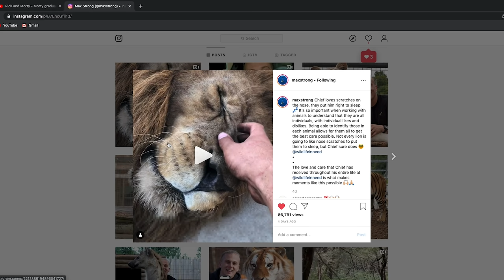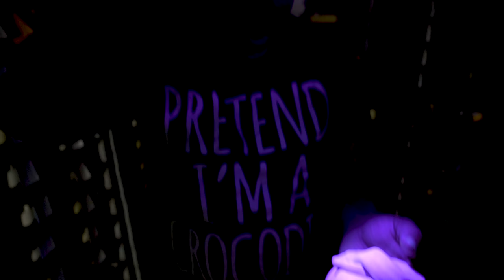YOU WON'T BELIEVE THE COLOR OF THESE SNAKES!! | BRIAN BARCZYK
Whoa!! These snakes under blacklight are wicked awesome! Check out the colors and patterns you cannot see on snakes under normal light.

↑↑↑↑↑↑FOLLOW NOAH↑↑↑↑↑↑